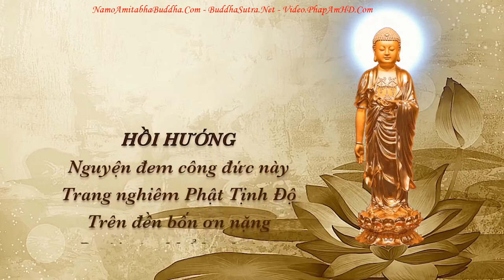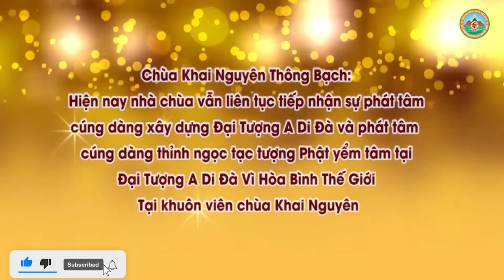Nghe Pháp Mà Ngủ Quên Như Vậy Có Tội Hay Không l Đ Đ Thích Đạo Thịnh, Pháp Âm HD